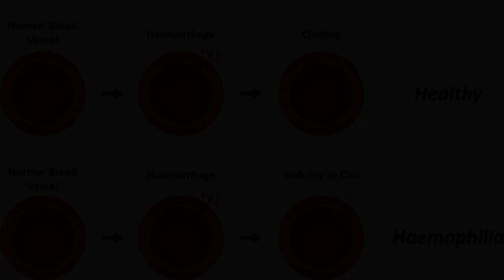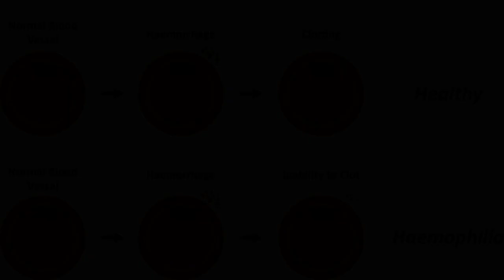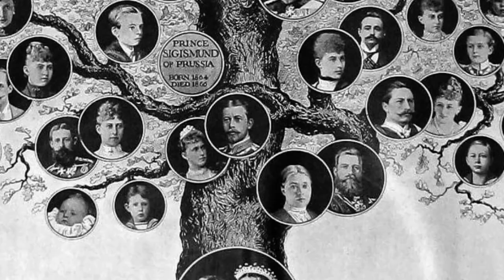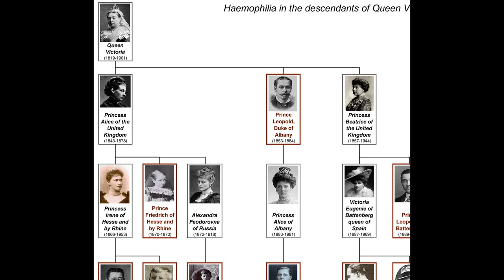How Queen Victoria Spread Hemophilia Into The Royal Families of Europe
On the 13th of August 1934 a scion of one of Europe’s foremost royal families died prematurely in Krumpendorf in Austria. Infante Gonzalo was the son of the deposed King of Spain, Alfonso XIII, who had been ousted from his rule of the Iberian nation three years earlier, in 1931. Gonzalo was just 19 years of age at the time of his death. Two days earlier he and his sister Beatriz had been driving near Klagenfurt in Austria when their car had to swerve to avoid a cyclist. They crashed into a wall, but the impact was minor and neither Gonzalo nor Beatriz was badly hurt. At least it seemed that way. But within hours Gonzalo was severely ill, suffering from abdominal bleeding. Furthermore, it was realised that Gonzalo could not be operated on as he had a weak heart and suffered from haemophilia. As a consequence, he died two days later from an injury which would have barely troubled most people. Tragically an almost identical calamity struck the family again just over four years later. In early September 1938 Gonzalo’s older brother, Alfonso, the heir apparent to the Spanish throne, was also involved in a car accident in Miami in Florida. In a mirror copy of Gonzalo’s death, Alfonso did not appear to suffer serious injuries, but just days later he too died from internal bleeding. Gonzalo and Alfonso’s deaths were just the latest in a series of premature deaths which had struck Europe’s royal houses in the late nineteenth and early twentieth centuries on account of many members of those dynastic lines suffering from haemophilia. But how was it that so many European royals were the victims of this one disease? The answer lies in the tangled marital politics of the nineteenth century and can be traced back to the sovereign whose name is most associated with the era, Queen Victoria of Britain.

Sources:

Marlene A. Eilers, Queen Victoria’s Descendants (London, 1998).

Julia P. Geraldi, Born to Rule: Five Reigning Consorts, Granddaughters of Queen Victoria (London, 2006).

Victor A. McKusick, ‘The Royal Hemophilia’, in Scientific American, Vol. 213, No. 2 (August, 1965), pp. 88–95.

Susan Offner, ‘Royal Hemophilia’, in The American Biology Teacher, Vol. 75, No. 9 (November/December, 2013), pp. 652–656.

Alan R. Rushton, ‘Leopold: The “Bleeder Prince” and Public Knowledge about Hemophilia in Victorian Britain’, in Journal of the History of Medicine and Allied Sciences, Vol. 67, No. 3 (July, 2012), pp. 457–490.